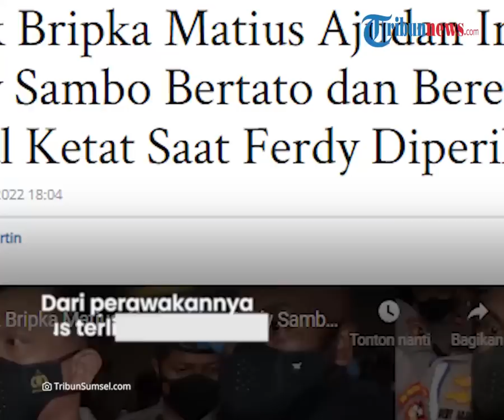Sosok Ajudan Bertato Singa Kawal Ferdy Sambo Diperiksa Bareskrim, Sempat Dikode Gerakan Tangan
TRIBUN-VIDEO.COM - Sosok ajudan dari Irjen Ferdy Sambo saat menemani sang atasan menjalani pemeriksaan di Bareskrim menjadi sorotan.

Pria berbaju hitam itu tampak terus mengawal Ferdy Sambo yang diadang media kala hendak masuk ke gedung Bareskrim.

Dalam aksinya, terlihat sosok ajudan tersebut bahkan tampak garang dengan tato bergambar singa yang melekat di tubuhnya.

Inilah penampakan dari ajudan bertato Ferdy Sambo yang belakangan diketahui bernama Mathius.

Sosoknya menjadi sorotan lantaran fotonya juga berada tepat di samping Ferdy Sambo dalam sesi foto bersama seluruh ajudan dari Ferdy Sambo.

Ajudan Ferdy Sambo ini memiliki nama lengkap Mathius Marey.

Ia dilaporkan merupakan satu dari total tujuh ajudan Ferdy Sambo.

Mathius sendiri merupakan putra asli Papua.

Dari perawakannya, Bripka mathius terlihat memiliki tato yang cukup besar.

Dengan perawakan tegap dan memiliki brewok, tampak ada dua buah tato sangar di tangan kiri ajudan Ferdy Sambo itu.

Meski mengenakan lengan panjang, namun tato tersebut terlihat beberapa kali.

Saat menghalau sejumlah orang dengan tangan kirinya, terlihat dua buah tato sangar bergambar besar berada di punggung telapak tangan hingga lengan.

Gambar tato tersebut seperti wajah singa hingga ke bagian pergelangan tangan.

Sementara tato lainnya diduga merupakan gambar wajah burung, meski tak begitu jelas terlihat.

Saat tiba di Bareskrim, Sambo juga menyampaikan pernyataannya di hadapan publik untuk pertama kalinya.

Dalam momen itu, suasana cukup chaos karena banyaknya awak media.

Bripka Mathius pun dengan sigap berada di depan Ferdy Sambo.

Bahkan tampak beberapa kali Irjen Ferdy Sambo memberikan kode pada ajudannya itu.

Ia memegang punggung Bripka Mathius sebelum akhirnya menyampaikan pernyataan.

Seperti diketahui, Irjen Ferdy Sambo menjalani pemeriksaan di Bareskrim Polri pada Kamis (4/8/2022).

Sambo keluar dari gedung Bareskrim sekira pukul 17.11 WIB seusai diperiksa selama tujuh jam.

Ia juga mengaku pemeriksaan tersebut adalah pemeriksaan keempat selama kasus tewasnya Brigadir Yosua Hutabarat bergulir.

Saat ini, Irjen Ferdy Sambo juga sudah dicopot dari jabatannya sebagai Kadiv Propam Polri dan dimutasi ke Perwira tinggi Pelayanan Markas (Yanma) Polri.

(Tribun-Video.com)

Artikel ini telah tayang di TribunSumsel.com dengan judul Sosok Bripka Matius Ajudan Irjen Ferdy Sambo Bertato dan Berewokan, Kawal Ketat Saat Ferdy Diperiksa,